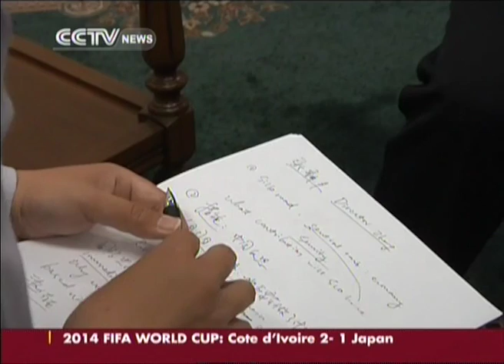Exclusive interview with SCO's anti-terror chief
In an exclusive interview to CCTV News, the Shanghai Cooperation Organization's anti-terror chief Zhang Xinfeng has vowed to crackdown on cross-border terrorism.